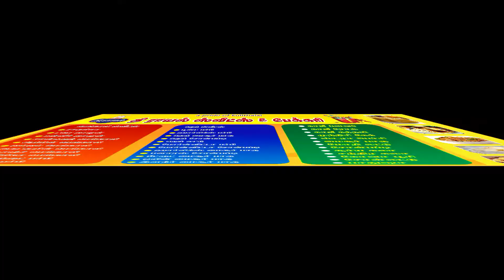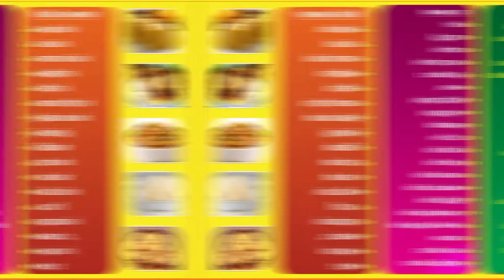Royal bakkery and sweets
Kulithalai